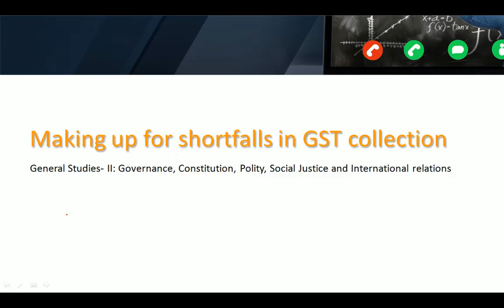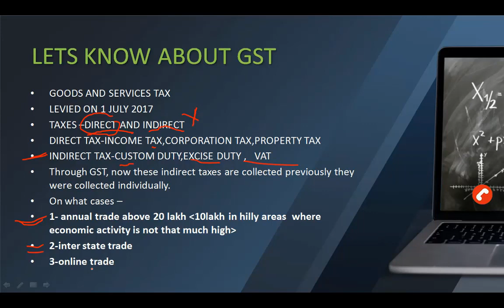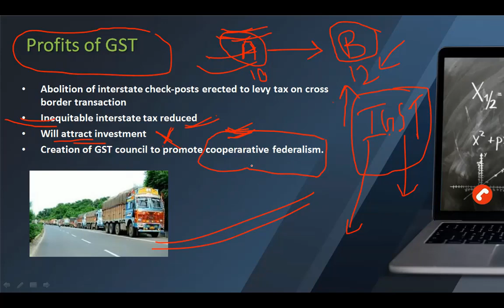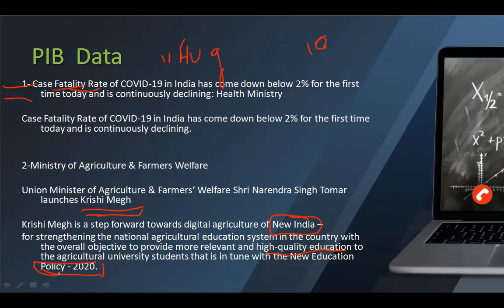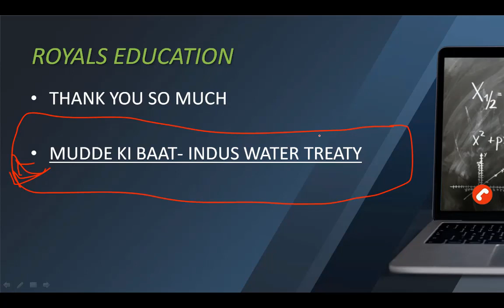EDITORIAL NOTES -12 AUGUST by adityasir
Click on this link and you can can watch the editorial discussion of 11th August: